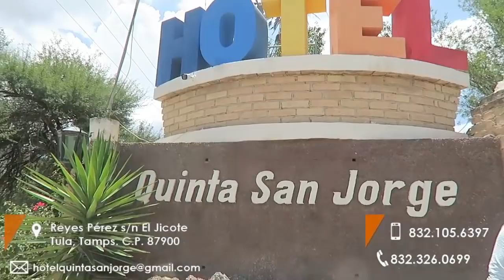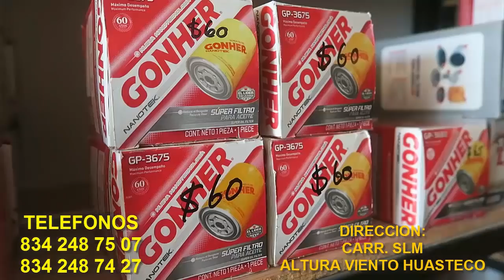XV AÑOS DE YADIRA CATETE EJ LAZARO CARDENAS TULA 1ER PARTE TAM 23-DIC-2019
ESPUELASyCABALLOS CONTACTA AL 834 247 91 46
GRABAREMOS tu Evento como si tu estuvieras Presente